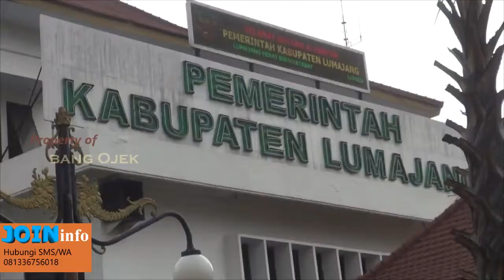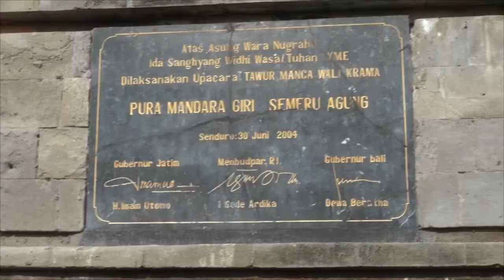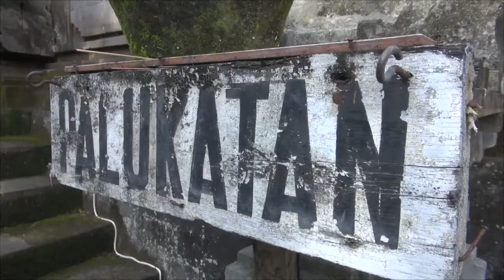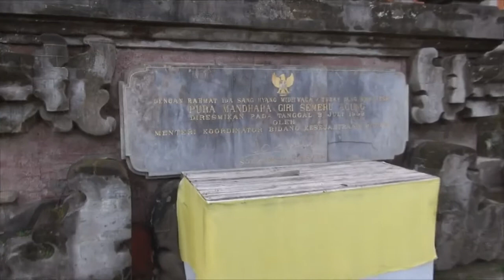KUNJUNGAN FKUB JOMBANG KE FKUB LUMAJANG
KUNJUNGAN FKUB JOMBANG KE FKUB LUMAJANG|Join Media